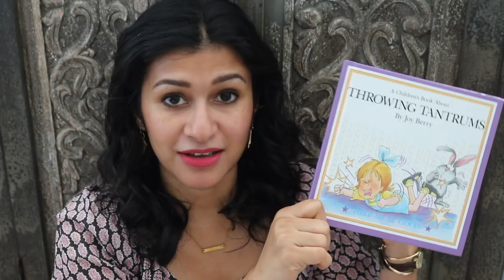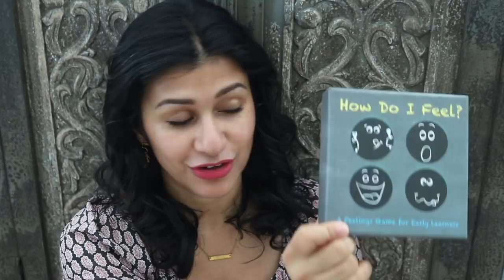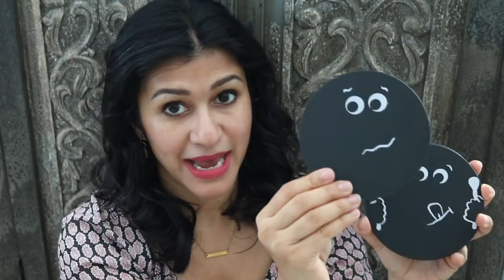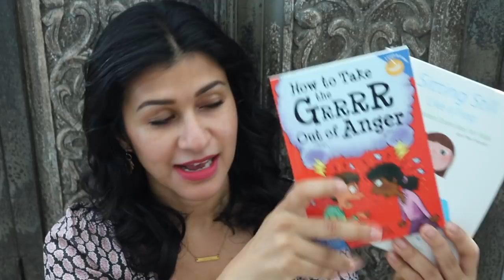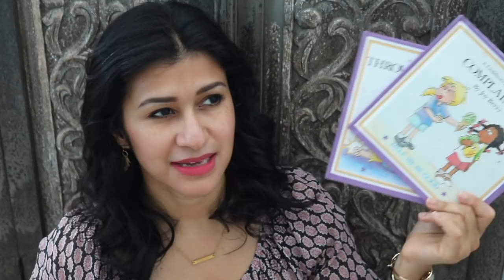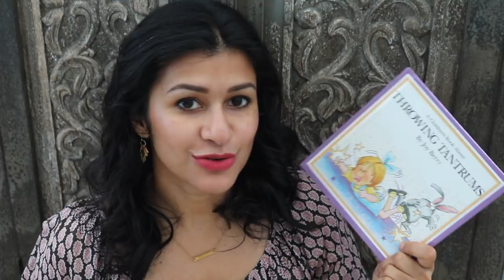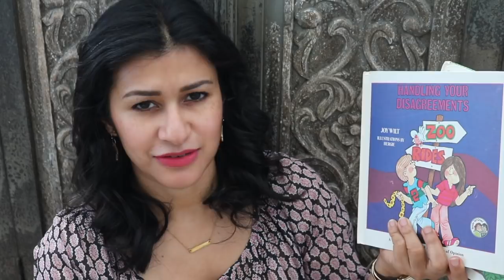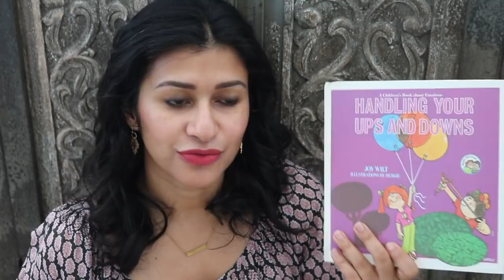Raising Emotionally Complex Children || HOW TO SURVIVE A MELTDOWN || Series Collab 3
↓↓↓ CLICK TO SEE MORE INFO ↓↓↓

Raising emotionally complex children can be draining - and meltdowns are the cherry on top [insert eye roll here]. I'm so excited to be continuing this series on Raising Emotionally Complex Children with the lovely Danielle over at Danielle Gets It Done. Meltdowns can happen in any family, but they are likely to happen with far greater frequency and intensity in families with emotionally complex kids. In this video, I share some of my best tips for surviving meltdowns. Good luck to us all!

Hopefully, we'll be posting 1-2 videos in the Raising Emotionally Complex Children series each month. In addition, I will also be posting more ADHD Tips videos.

**Y'all, CreativelyMisAligned was inspired by our series and did an amazing video on Navigating Meltdowns for older kids - check it out, it made me cry and feel all the feels:

Joy Berry book set
Joy Wilt Berry - Tantrum Book
** Note: I bought these sets on eBay for much less than they have them listed on Amazon - keep your eyes open! :)

My name is Tanya, and I'm a doctor-lawyer turned secular homeschooling mom of 3 rambunctious kiddos, ages 8, 5, and 3.  You can find videos here about eclectic homeschooling, motherhood,  parenting, ADHD, and minimalism.  Homeschooling certainly isn't for the faint-of-heart, but I'll try to share what has been working for us along the way - as well as what hasn't been working.

Twitter: @projecthappyhom (Note the missing "e")